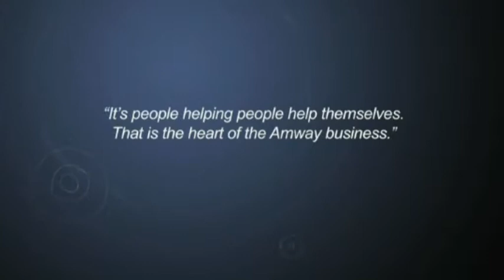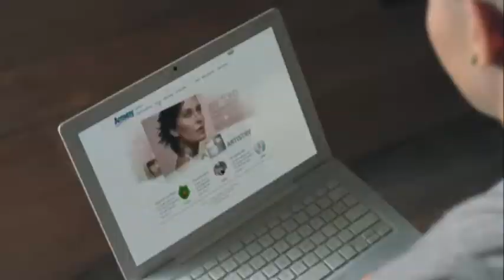The Ripple Effect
Amway branding video, giving a broad overview of Amway, it's biggest brands and the business opportunity.